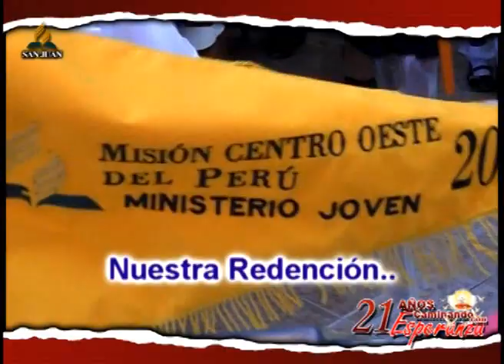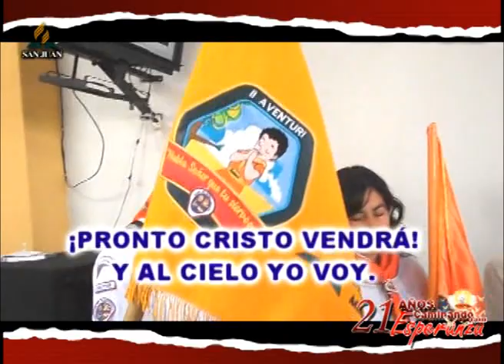ALCIELOYOVOY - IASD SAN JUAN